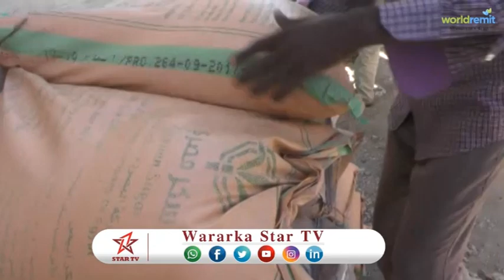DAAWO XISBIGA WADANI OO DEEQ RASHIN IYO XOOLO ISKUGU JIRTA U QAYBIYAY DADKA SABOOLKA AH EE G AWDAL